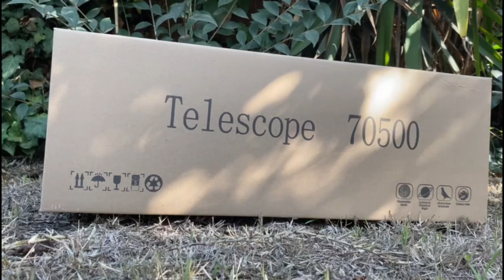Tutorial armado Telescopio 70500 ‐ NOVYSTOR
🔭¡Hola, exploradores del espacio!🚀 Bienvenidos a nuestra última guía para armar el Telescopio 70500. En este video, te guiaremos paso a paso a través del proceso de montaje de este espectacular dispositivo.🌠

1️⃣ Comenzamos con el ensamblaje del trípode y el tubo óptico principal, nuestro colector de luz. Asegurándolo todo con el tornillo de unión.🔩 Y no olvidamos el disco de apoyo en la base del trípode, perfecto para mantener el equilibrio y organizar nuestros accesorios.

2️⃣ Seguimos con el prisma diagonal y el buscador 5x24. Estos componentes nos ayudarán a localizar y enfocar los objetos celestes antes de observarlos con mayor detalle.🔍

3️⃣ A continuación, insertamos nuestros oculares de 25mm y 10mm. Con ellos, podrás alternar entre un campo de visión amplio y una observación más detallada.🔎

4️⃣ Finalizamos con un adaptador que nos permite colocar el teléfono en el telescopio.📱 Así, puedes capturar y compartir impresionantes imágenes del cosmos, utilizando nuestro control Bluetooth para evitar cualquier vibración.📸

Con este telescopio, estarás listo para explorar las maravillas del universo, desde la comodidad de tu hogar. 🏡💫 Así que ponte cómodo, prepárate para un viaje intergaláctico y recuerda, ¡el cielo no es el límite!🌌🛰️